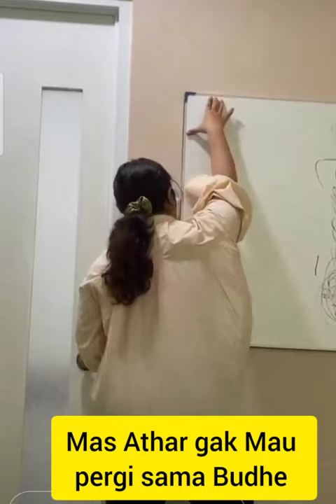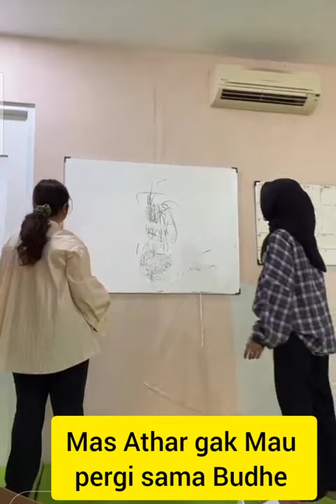Citra Kirana dan Rezky Adhitya mengajak Mas Athar Staycation di Hotel sambil Kerja